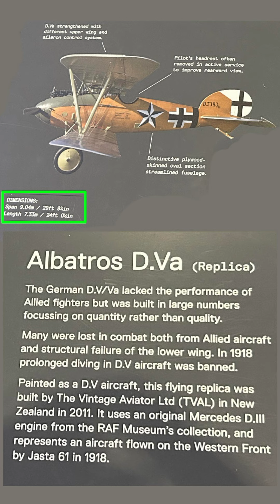RAF 12 Albatros D.Va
Albatros D.Va (Replica)

Ang German D.V/Va ay kulang sa performance ng Allied fighters ngunit binuo sa malaking bilang na tumutuon sa dami kaysa sa kalidad.

Marami ang nawala sa labanan kapwa mula sa Allied aircraft at structural failure ng lower wing. Noong 1918, ipinagbawal ang matagal na pagsisid sa sasakyang panghimpapawid ng D.V.

Pininturahan bilang isang sasakyang panghimpapawid ng D.V, ang lumilipad na replika na ito ay ginawa ng The Vintage Aviator Ltd (TVAL) sa New Zealand noong 2011. Gumagamit ito ng orihinal na makina ng Mercedes D.III mula sa koleksyon ng RAF Museum, at kumakatawan sa isang sasakyang panghimpapawid na pinalipad sa Western Front ng Jasta 61 noong 1918.

Pinalakas ang D.Va gamit ang iba't ibang upper wing at aileron control system.

Ang headrest ng piloto ay madalas na tinanggal sa aktibong serbisyo upang mapabuti ang rearward view.

D.7343 17

Natatanging plywood na may balat na hugis-itlog na seksyon na naka-streamline na fuselage.

MGA DIMENSYON:

Span 9.04m/29ft 8%in

Haba 7.33m/24ft 0%in